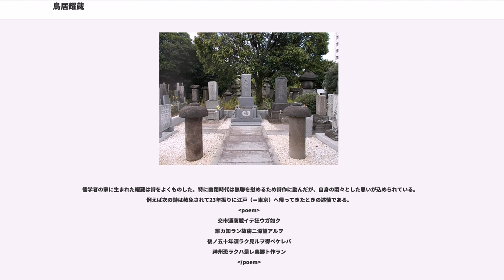鳥居耀蔵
鳥居 耀蔵（とりい ようぞう）は、江戸時代の幕臣、旗本。耀蔵は通称、諱は忠耀（ただてる）。

実父は大学頭を務めた江戸幕府儒者の林述斎。父方の祖父の松平乗薀は美濃岩村藩の第3代藩主、乗薀の実父は吉宗の下で享保の改革を進めた老中松平乗邑である。旗本鳥居成純の長女・登与の婿として養嗣子となり、鳥居家を継ぐ。弟に日米和親条約の交渉を行った林復斎が、甥に同じく幕末の外交交渉に当たった岩瀬忠震、堀利煕がいる。

寛政8年（1796年）11月24日、林述斎（林衡）の3男（4男説もある）として生まれる。生母の前原氏は側室であった。文政3年（1820年）、25歳の時に鳥居成純の婿養子となって家督を継ぎ、2,500石を食む身分となる。そして11代将軍徳川家斉の側近として仕えた。

やがて家斉が隠居して徳川家慶が12代将軍となり、老中である水野忠邦の天保の改革の下、目付や南町奉行として市中の取締りを行う。渋川敬直、後藤三右衛門（13代目後藤庄三郎）と共に水野の三羽烏と呼ばれる。

天保9年（1838年）、江戸湾測量を巡って江川英龍と対立する。この時の遺恨に生来の保守的な思考も加わって蘭学者を嫌悪するようになり、翌年の蛮社の獄で渡辺崋山や高野長英ら蘭学者を弾圧する遠因となったといわれる。

だが、これについては、耀蔵は単なる蘭学嫌いではなく、天保14年（1843年）多紀安良の蘭学書出版差し止めの意見に対して「天文・暦数・医術は蛮夷の書とても、専ら御採用相成」と主張して反対するなど、その実用性はある程度認めていたこと、また江戸湾巡視の際に耀蔵と江川の間に対立があったのは確かだが、もともと耀蔵と江川は以前から昵懇の間柄であり、両者の親交は江戸湾巡視中や蛮社の獄の後も、耀蔵が失脚する弘化元年（1844年）まで続いていること、耀蔵は江戸湾巡視や蛮社の獄の1年も前から花井虎一を使って崋山の内偵を進めていたことを指摘し、蛮社の獄は『戊戌夢物語』の著者の探索にことよせて「蘭学にて大施主」と噂されていた崋山を町人たちともに「無人島渡海相企候一件」として断罪し、鎖国の排外的閉鎖性の緩みに対する一罰百戒を企図して起こされたとする説がある。

天保12年（1841年）、南町奉行矢部定謙を讒言により失脚させ、その後任として南町奉行となる。矢部家は改易、定謙は伊勢桑名藩に幽閉となり、ほどなく絶食して憤死する。天保の改革における耀蔵の市中取締りは非常に厳しく、おとり捜査を常套手段とするなど権謀術数に長けていたため、当時の人々からは“蝮の耀蔵”、あるいはその名をもじって“妖怪”（官位と通称の甲斐守耀蔵を「耀蔵・甲斐守」と反転させた上省略した）とあだ名され、忌み嫌われた。また、この時期に北町奉行だった遠山景元（金四郎）が改革に批判的な態度をとって規制の緩和を図ると、耀蔵は水野と協力し、遠山を北町奉行から地位は高いが閑職の大目付に転任させた（遠山は鳥居失脚後に南町奉行として復帰した）。天保14年（1843年）に勘定奉行も兼任、印旛沼開拓に取り組んだ。

アヘン戦争後、列強の侵略の危機感から、江川や高島秋帆らは洋式の軍備の採用を幕府に上申し、採用されるが、終始反対の立場にあった耀蔵は快く思わず、手下の本庄茂平次ら密偵を使い、姻戚関係にあった長崎奉行伊沢政義（伊沢の長男政達は耀蔵の娘と結婚）と協力して、赴任前の伊沢と事前に相談したり自分の与力を伊沢に付き従えさせるなどして、高島に密貿易や謀反の罪を着せた。長崎で逮捕され、小伝馬町の牢獄に押し込められた高島に、耀蔵が自ら取り調べにあたるなどして進歩派を恐れさせたとされる。だが、これについても長崎会所の長年にわたる杜撰な運営の責任者として高島は処罰されたのであり、高島の逮捕・長崎会所の粛清は会所経理の乱脈が銅座の精銅生産を阻害することを恐れた水野によって行われたものとする説がある。

改革末期に水野が上知令の発布を計画し、これが諸大名・旗本の猛反発を買った際に耀蔵は反対派に寝返り、老中土井利位に機密資料を残らず横流しした。やがて改革は頓挫し、水野は老中辞任に追い込まれてしまうが、耀蔵は従来の地位を保った。

ところが半年後の弘化元年（1844年）5月、江戸城本丸が火災により焼失した。老中首座・土井利位はその再建費用としての諸大名からの献金を充分には集められなかったことから将軍家慶の不興を買い、外交問題の紛糾を理由に水野が再び老中として将軍家...